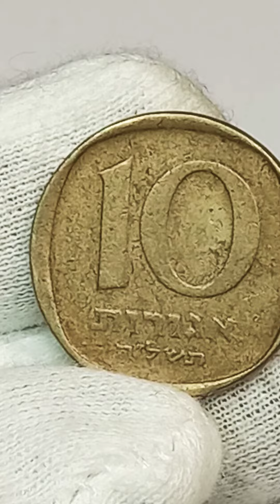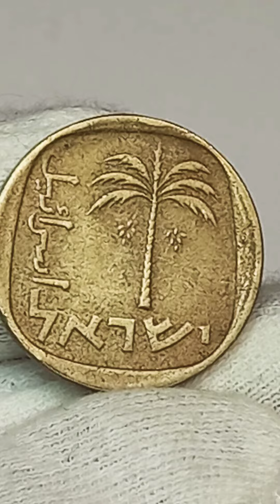10 агорот 1975 года. Израиль.